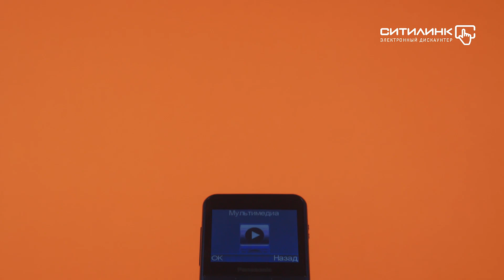Обзор сотового телефона PANASONIC TU150 | Ситилинк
Товар: [#1084076]